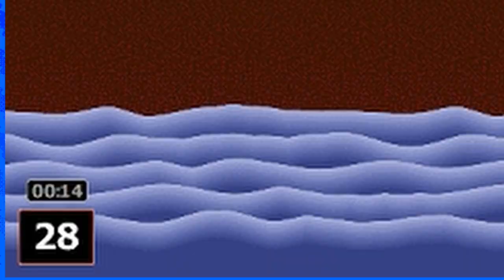Pokemon Battles in Worms Armageddon